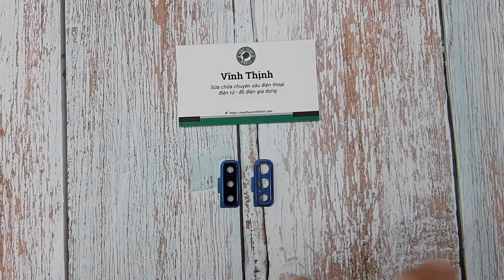Thay mặt kính camera Samsung Galaxy A7 2018 Zin hãng - Suachuavinhthinh.com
Vĩnh Thịnh
+Địa chỉ Q6: 255 Văn Thân, Phường 7, Quận 6, TP.HCM
+Địa chỉ Q10: 31 Hòa Hưng, Phường 12, Quận 10, TP.HCM